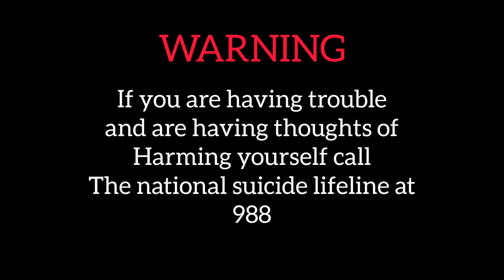Ricardo Lopez Final Tape (pt1)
Ricardo López, also known as "the Björk stalker", was an American pest exterminator who attempted to murder the Icelandic singer Björk.